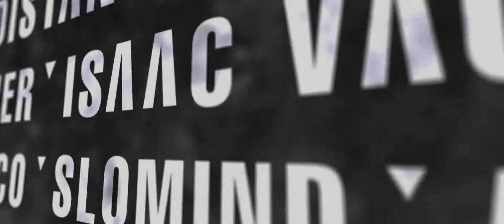VACUUMFEST 2018 with Amplifier, Long Distance Calling and many more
We are proud to announce our very own little post.prog.rock-festival: VACUUMFEST

05|05|18, MOERS, Bollwerk 107

LONG DISTANCE CALLING
AMPLIFIER
ISAAC VACUUM
LAKE CISCO
SLOMIND
AËDON

Teaser: Redshift Recordings // Thanks to Christoph Jordan